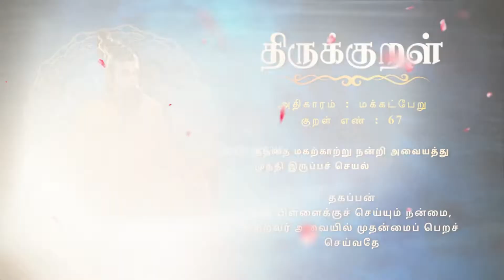திருக்குறள் | Thirukkural | தந்தை மகற்காற்று | Thirukkural 67 | Athigaram 07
The Tirukkuṟaḷ, or shortly the Kural, is a classic Tamil language text consisting of 1,330 short couplets of seven words each, or kurals. The text is divided into three books with aphoristic teachings on virtue, wealth and love, respectively.
தந்தை மகற்காற்று நன்றி அவையத்து
முந்தி இருப்பச் செயல்

Thandhai Magarkaatru Nandri Avaiyathu
Mundhi Irrupach seyal